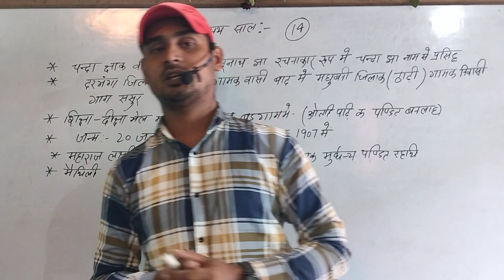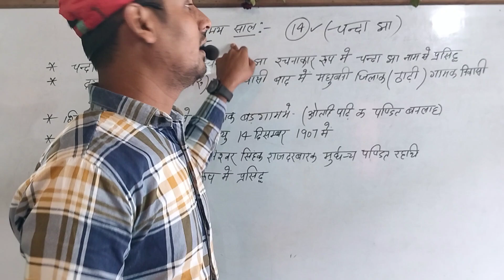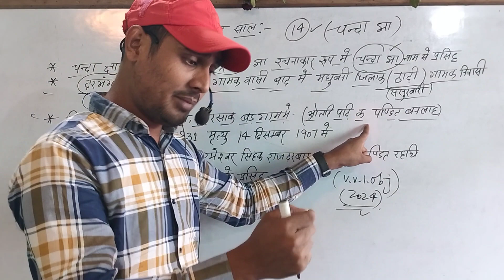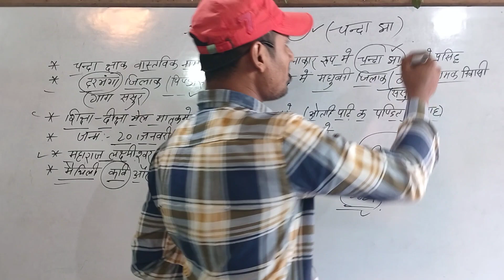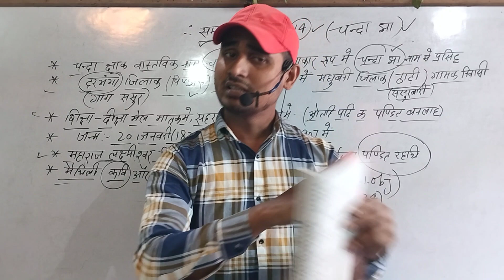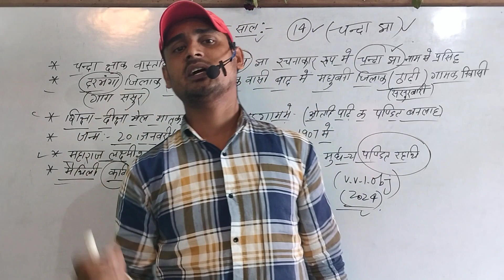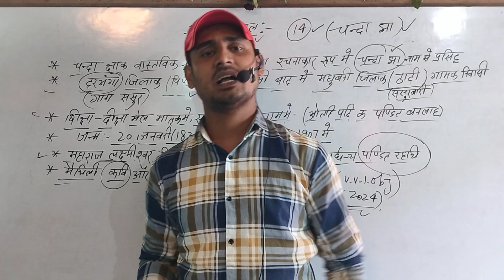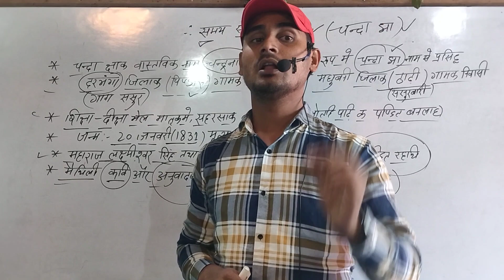10th Maithili chapter 14 | समय साल | बिहार बोर्ड 10th Maithili Bseb 2024 samay saal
10th Maithili chapter 14 | समय साल | बिहार बोर्ड 10th Maithili Bseb 2024 samay saal

बिहार बोर्ड class 10th मैथिली की पुरी तैयारी के लिए हमारे चैनल से जरूर जुड़े और हमारा साथ दे plZ
‌Bseb class 10th language paper हिंदी मैथिली उर्दू व्याकरण उर्दू कवायद की पुरी तैयार 95%+ no की गारंटी के साथ पढ़ाया जाता है बस एक बार भरोसे से पढ़े हमसे वादा है आपका 95+ आयेगा

10th ,हिंदी book, हिंदी व्याकरण  ऊर्दू book ऊर्दू क़वायद की पूरी तैयारी आपको कराई जाएगी
औऱ
12th हिंदी,उर्फ,इंग्लिश,हिस्ट्री,पोलिटिकल ,यानी पूरा subjets पढ़ाया जाएगा